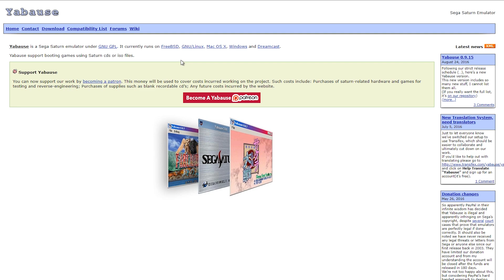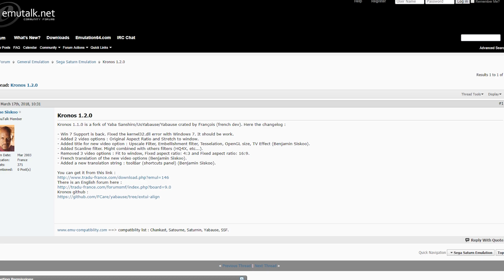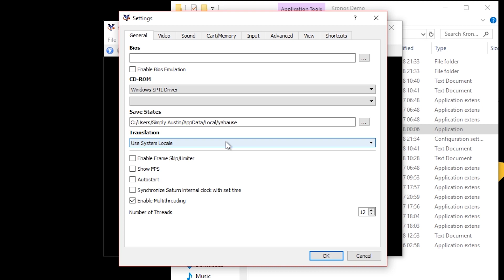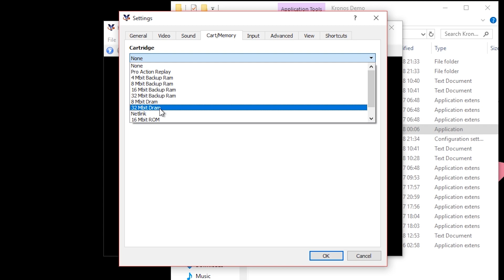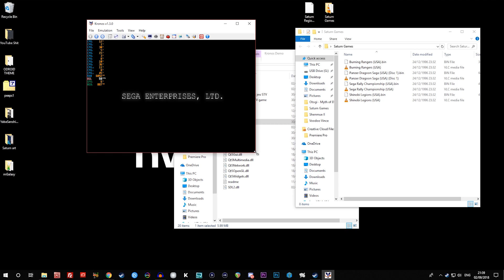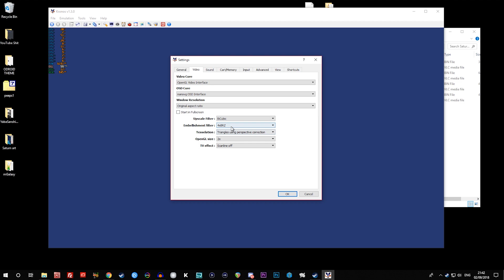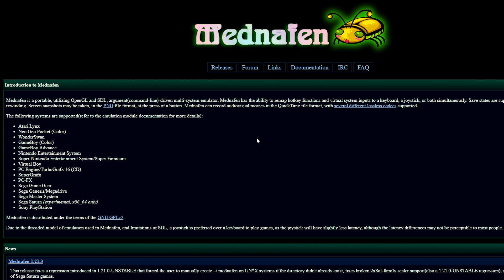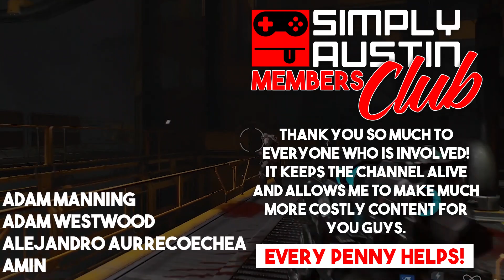How to PLAY Sega Saturn Games on LOW END PCs!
There is some HUGE breakthroughs with Sega Saturn Emulation.  Especially on low end systems and single board computers.  But after my last video, you guys asked could we do this on PC?  So YES... WE CAN and here is how!

"TIMESTAMP TO ACTUAL TUTORIAL" 06:28

I also cover each and every other emulator you can use for this.  If your system can handle it (VERY DEMANDING) you may want to take a look at my other video linked in the links further down.

MY SET OF LINKS

MY NEW TWITCH CHANNEL, MAKE SURE YOU FOLLOW AND SUB

LINKS USEFUL FROM THIS VIDEO

WARNING!:
This video in regards to Emulation is made to encourage you to play your BACKUPS. In other words, THE GAMES WHICH YOU ALREADY OWN!. Please do not emulate any games which you do not already have on any systems which you do not own. Unless of course they are abandon/free-ware due to license or age.

Emulation for me is not about playing games I do not own. It is about playing games on another platform. In fact on my PC at 4k internal resolution 60fps with one controller... not having 200+ consoles set up with 600+ controllers tangled up!

ESPECIALLY, do not sell anything to do with this scene or be stupid enough to buy anything from this scene. Support Developers (especially SEGA) and pay for what you play!

CREDITS:

FCARE (I think thats his name?) for making the awesome KRONOS build of Yabause and DEVMIYAX for making the great SanShiro Build.  Great work from both guys!

OC ReMix - Final Fantasy XI Online 'Paradis' [Heavens Tower] by mv (Xavier Dang)
Ocean Loader 1 - Remix (C64 Music)
OC ReMix - Donkey Kong Country 'Focus' [Fear Factory] by DarkSim

MENTIONS:
RocketLauncher Team
HyperSpin Team
LaunchBox Team
RetroFE Team
Plus all the devs of all the emulators EVER. You do a great job!

Please, if I missed anyone who would like to be part of the credits, please let me know and I will add. I do not take credit for much of the gameplay used in this video and would not like to miss anyones credit due to the 3rd party usage here on YT!